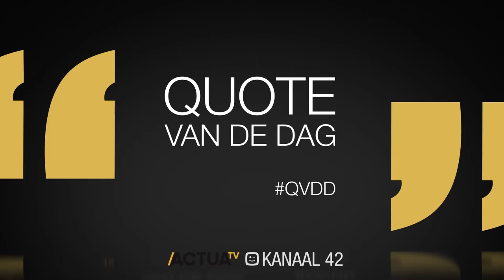Quote van de dag: Bart Somers blijft bescheiden over zijn eretitel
Tijdens de plenaire vergadering van het Vlaams Parlement feliciteerde Björn Rzoska (Groen) zijn collega Bart Somers (Open Vld) met zijn eretitel van "Beste Burgemeester ter Wereld". Somers bleef bescheiden en zei dat andere burgemeesters in het Parlement het evengoed doen of misschien zelfs beter. Voorzitter Jan Peumans vroeg die burgemeesters om recht te staan.